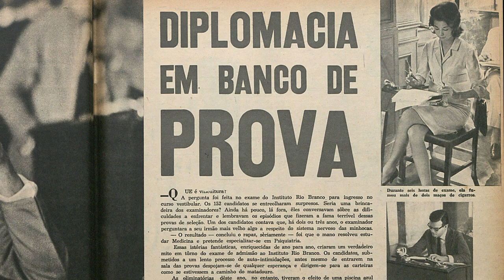Instituto Rio Branco completa 75 anos